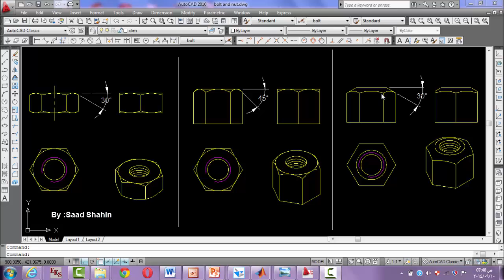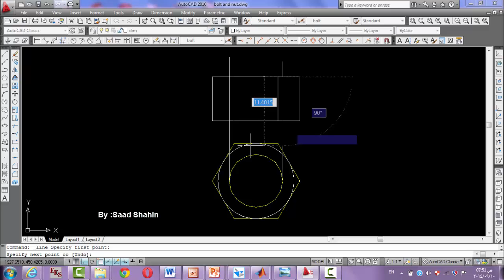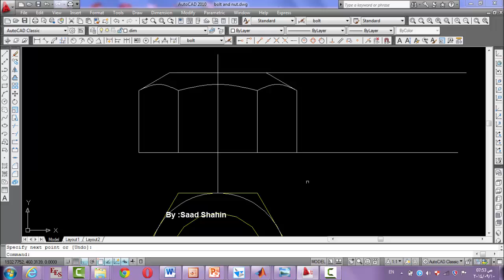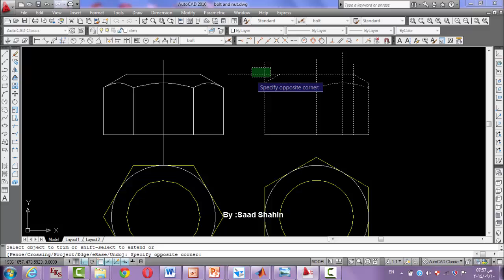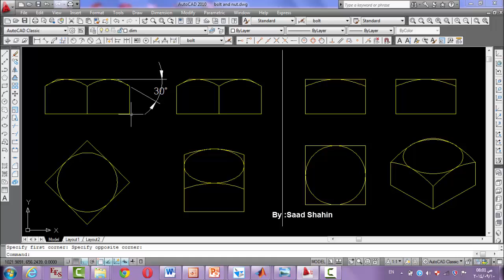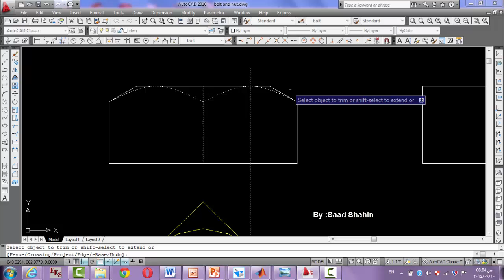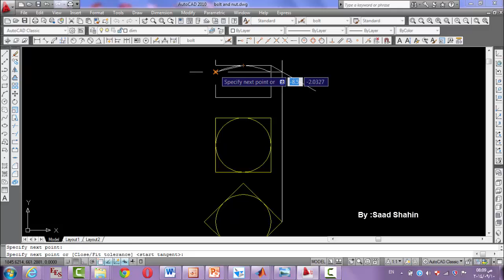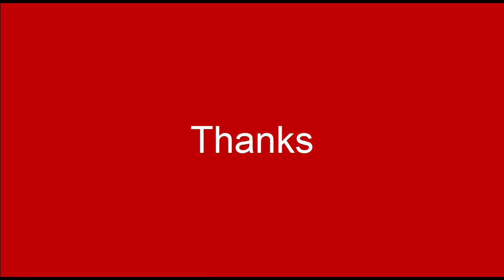Square Nut By Eng Saad shahin